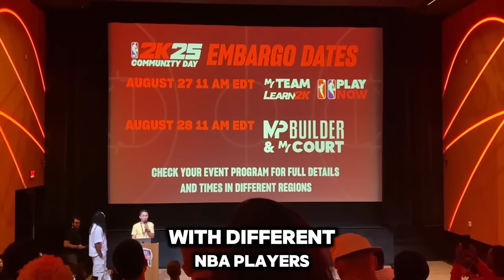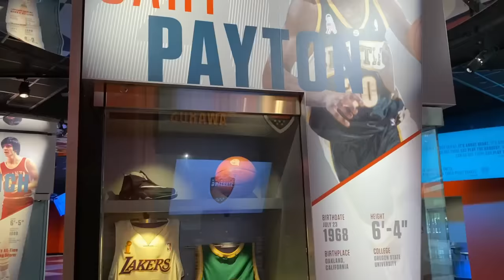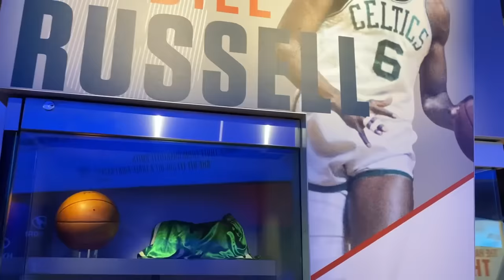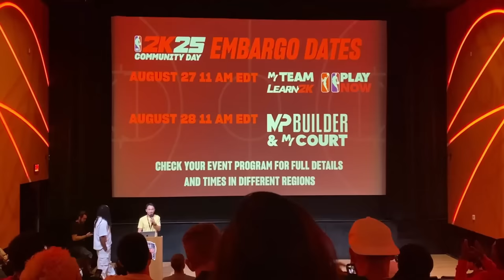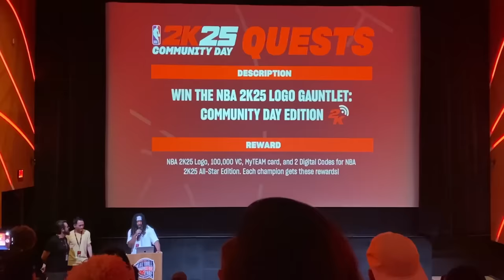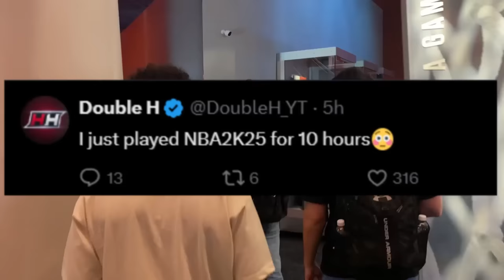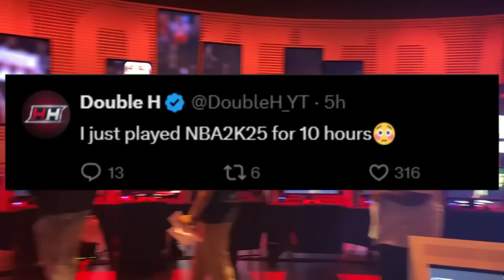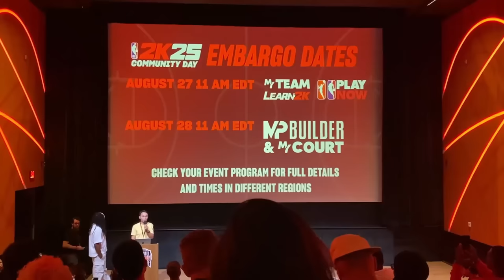I played NBA2K25 EARLY! NBA2K25 Community Day Vlog!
In today's video, Double H shows you step by step how he played NBA2K25 Early! An entire 2k25 Community Day Vlog with more information on all types of NBA2K25 Gameplay like 3v3 Triple Threat Park, My Court, Play Now, Learn 2k, My Player Builder, My Player 3v3 and testing dribble moves and jumpshots! *Must Watch